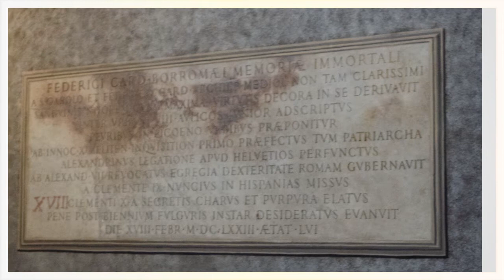Basilica dei Santi Ambrogio e Carlo al Corso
una breve passeggiata nella Basilica dei Santi Ambrogio e Carlo al Corso